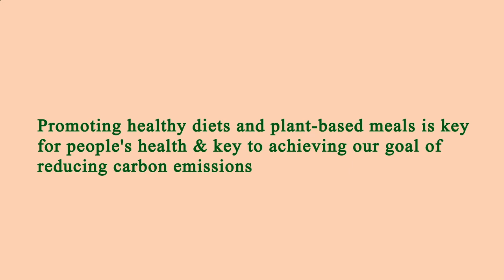Nearest Restaurant From Me Los Angeles 90003 CA, Los Angeles County, California, United States